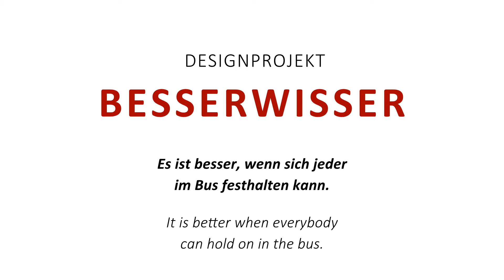Halt dich fest! // Projekt: Besserwisser // "Z-GRIFF"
Z-GRIFF - Es ist besser, wenn sich jeder im Bus festhalten kann.
by Marius Harter

Über das Projekt:
Studierende verbessern Produkte, Prozesse oder Situationen ihrer Wahl durch Entwürfe. Verbessert werden der Gebrauchswert oder die Langlebigkeit eines Produktes.

Credits:
Bauhaus-Universität Weimar, Studiengang Produktdesign, 2019

Studierender:
Marius Harter (1. Semester, Master)

Betreuung:
Professor Andreas Mühlenberend
Künstlerischer Mitarbeiter Niklas Hamann

Video und Produktion:
Marius Harter

Noch mehr von uns "PDlern" findest du auf Instagram! @pd_bauhaus